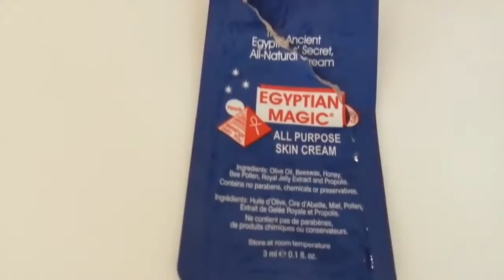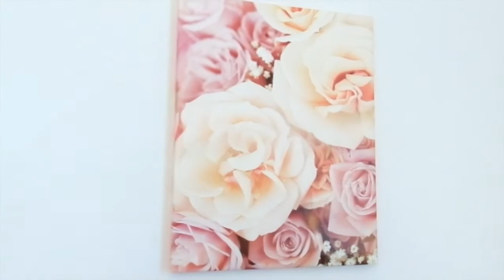RANGEMENT MAKEUP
Je vous retrouve dans cette nouvelle vidéo pour vous présenter enfin mon rangement maquillage !
Il n'a rien d'exceptionnel mais je trouvais intéressant de vous montrer ma façon de ranger mon maquillage, même si je pense qu'il ne va pas tardé à changer.

N'hésitez pas à me dire dans les commentaires votre organisation de maquillage.

Je vous fait plein de bisous

♡ Ce que je porte dans cette vidéo :
♡ Haut : Mim
♡ Bijoux : :/
♡ Vernis : Dessange

♡ Produits cités :

- La coiffeuse vient de chez Ikea
- Le tableau vient de chez Ikea
- Le pot à cotton vient de chez Gifi
- Le pot contenant mes pinces à épilés vient de chez Ikea
- Caisses transparentes proviennent de chez Ikea
- La bougie vient de chez Gifi
- Pot à pinceaux vient de chez Ikea

Annabelle ♡